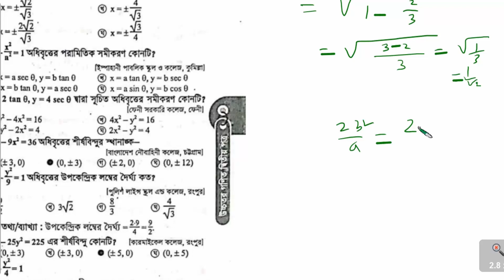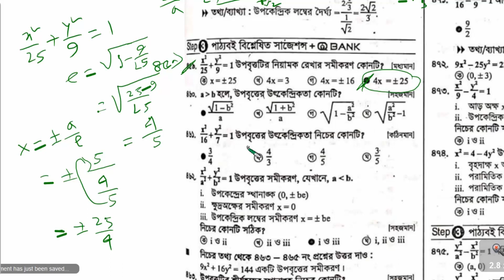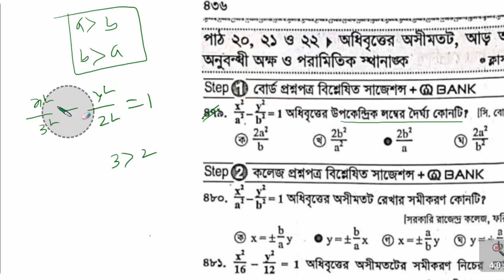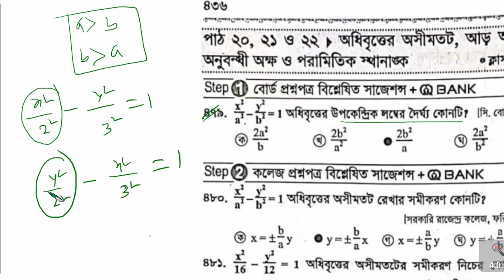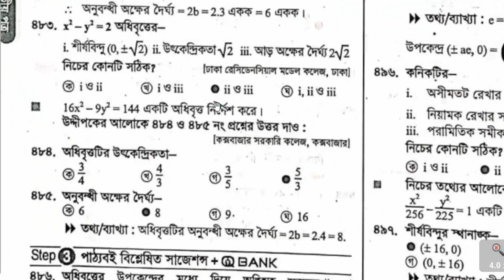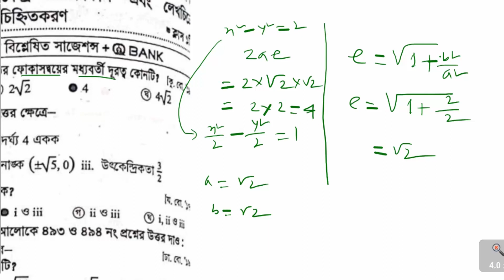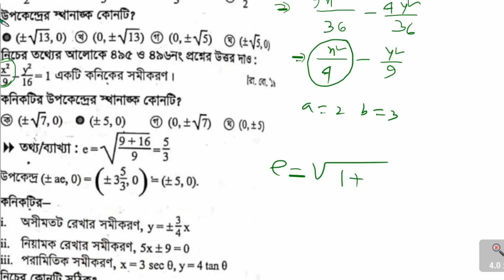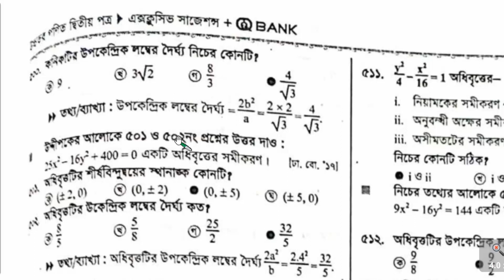উপবৃত্ত ও অধিবৃত্ত MCQ Shortcut || কণিক MCQ Solve || HSC Higher Math 2nd Paper chapter 6 MCQ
পরাবৃত্ত MCQ Shortcut |কণিক MCQ Solve | HSC Higher Math 2nd Paper chapter 6 MCQ | Part:04

নিয়মিত ফ্রী live class এবং সাজেশন পেতে Follow করতে পার

পদার্থ 2য় পত্র চল তড়িৎ সাজেশন এইচএসসি ২০২২ | HSC Physics 2nd Paper Suggestion 2021

Rakib's Math Care
Instructor:
R.A.Rakib
B.Sc(Honors) M.Sc(Mathematics)